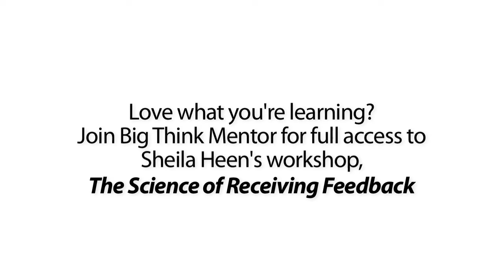The Science of Receiving Feedback: Mentor Workshop Introduction | Big Think